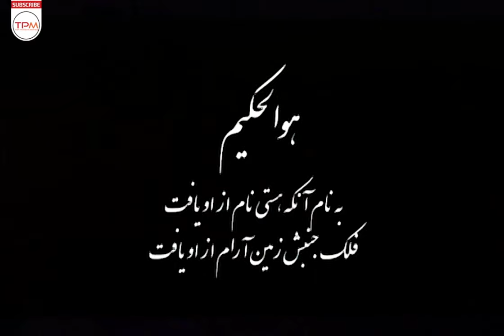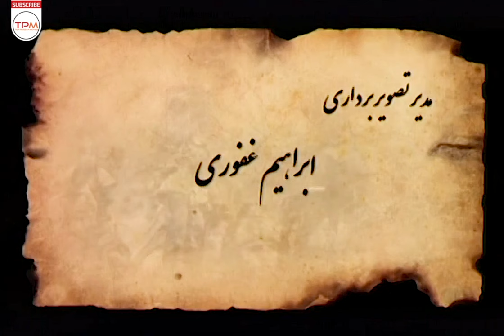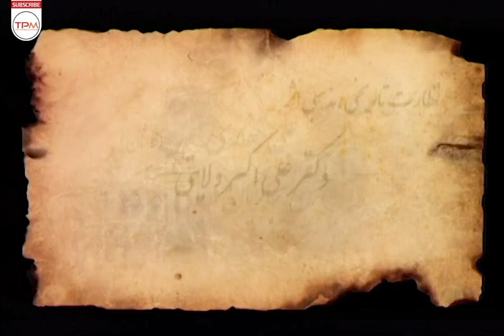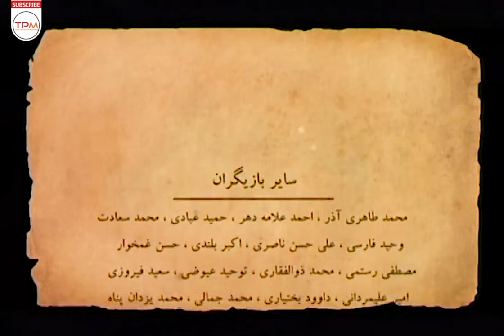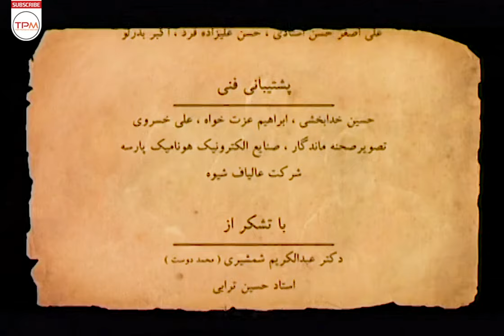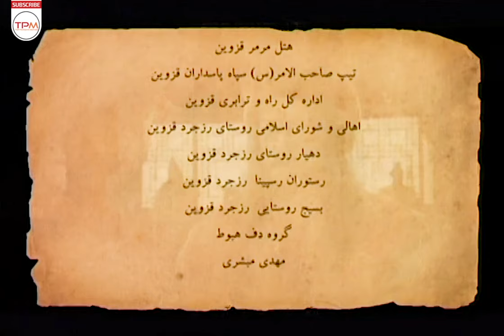سریال ایرانی نردبام آسمان (قسمت نهم) - Iran Series Nardebame Aseman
نردبام آسمان، زندگی غیاث‌الدین جمشید کاشانی، اخترشناس و ریاضی‌دان ایرانی را از زادروزش تا کشته‌شدنش را بازگویی می‌کند. او پسر مسعود طبیب است که به شدت بازیگوش و کنجکاو است در یکی از روزها با شیخ کاشان مجادله‌ای می‌کند که سبب می‌شود اهالی شهر وی را تعقیب کنند. او اتفاقی وارد گاری مالیات می‌شود و سپس به دست صفدر طرار می‌افتد و با زندگی واقعی دزدان آشنا می‌شود چند سال بعد اولین اثرش سلم السما را می‌نویسد و با قاضی زاده رومی ملاقات می‌کند همچنین مادرش می‌میرد و او به جرم همدستی با دزدان توسط داروغه کاشان دستگیر می‌شود. در یکی از روزها جادوگری به همراه دخترش آی بانو به کاشان می‌آید و خواستار دیدار با جمشید می‌شود حاکم کاشان هم با کلی اصرار راضی به دیدار آن دو می‌شود سپس آن جادوگر با حیله و کلک جمشید را آزاد می‌کند جمشید عاشق دختر جادوگر آی بانو می‌شود ولی در دام نقشه‌های جادوگر که با داروغه کاشان همدست است می‌افتد .
خلاصه سریال ایرانی نردبام آسمان، قسمت نهم (به صورت کامل) 👆👆👆👆
About Serial Irani Nardebam-e Aseman
Nardbam Asman tells the life of Ghiyasuddin Jamshid Kashani, an Iranian astronomer and mathematician, from his birth to his death. He is the son of Masoud Tabib, who is extremely playful and curious. One day, he had an argument with Sheikh Kashan, which caused the townspeople to chase him. He accidentally enters a tax cart and then falls into the hands of Safdar Tarar and gets to know the real life of thieves. A few years later, he writes his first work, Salam al-Sama, and meets Ghazizade Rumi. Also, his mother dies and he is arrested by Darogh Kashan for complicity with thieves. will be One day, a sorceress comes to Kashan with her daughter Ai Bano and asks to meet Jamshid, the ruler of Kashan agrees to meet them with great insistence, then the sorceress frees Jamshid with a trick and cunning, Jamshid falls in love with the daughter of the sorceress Ai Bano, but He falls into the trap of the sorcerer's plans, who is in league with Darogh Kashan
درباره سریال تاریخی ایرانی نردبام آسمان (همه قسمت ها)
نردبام آسمان نام سریال ایرانی به نویسندگی حامد عنقا با طرح اولیهٔ سید سعید رحمانی، کارگردانی محمدحسین لطیفی و تهیه‌کنندگی محسن علی اکبری است که در شهریور (رمضان) ۱۳۸۸ پخش گردید.
محمدحسین لطیفی مجموعه‌های موفق و پرمخاطب “همسایه‌ها”، “سفر سبز” و مجموعه‌های مناسبتی “وفا” و “صاحبدلان” را ساخته که در هر یک به یکی از دغدغه‌های خاص خود پرداخته است. “نردبام آسمان” چهارمین تجربه او، اثری تاریخی با محوریت زندگی ریاضیدان و منجم شهیر ایرانی است.
سایر عوامل سریال ایرانی نردبام آسمان (سریال تاریخی) به نویسندگی حامد عنقا
کارگردان: محمدحسین لطیفی
تهیه‌کننده: محسن علی اکبری
نویسنده: حامد عنقا
آهنگساز: کارن همایونفر
ژانر (موضوع) : تاریخی
سال: 1388
تعداد قسمت ها : 19
بازیگران سریال ایرانی نردبام آسمان
ماه چهره خلیلی
وحید جلیلوند
برزو ارجمند
رحیم نوروزی
ویشکا آسایش
داریوش کاردان
شبنم قلی‌خانی
سارا خوئینی‌ها
فرهاد قائمیان
حسن پورشیرازی
سیامک احصایی
جمشید جهانزاده
سیاوش چراغی‌پور
محمدرضا داوودنژاد
محسن زهتاب
حسین سلیمانی
بهرنگ علوی
نعیمه نظام‌دوست
مهدی فقیه
هدیش شاملو
مجید یاسر
سعید صدر
شیرین افخمی
محمدجواد امیدی